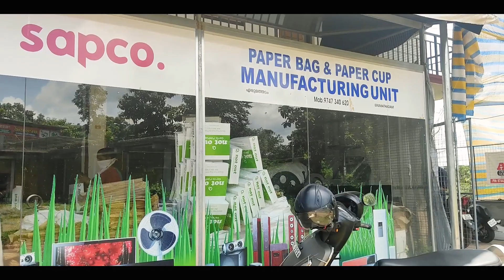SAPCO PAPER BAG & PAPER CUT MANUFACTURING UNIT | IRITTY | KANNUR PH: 9747340620